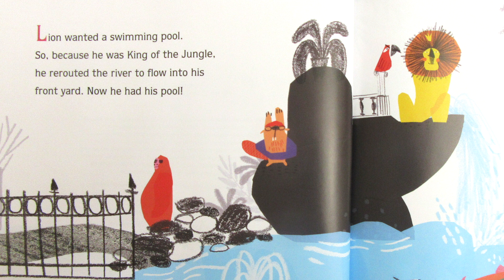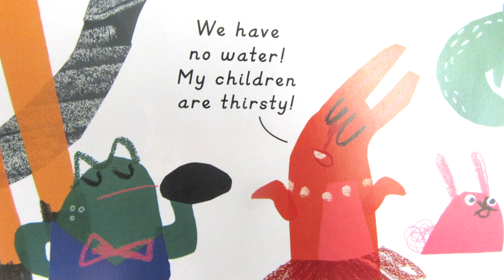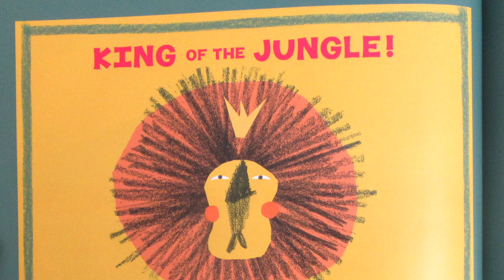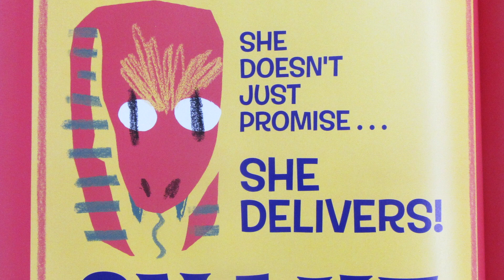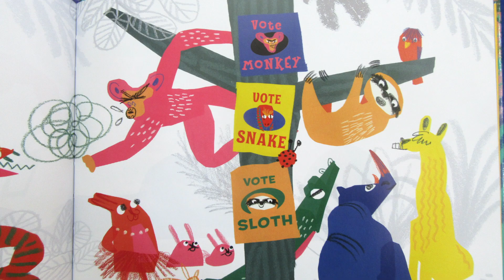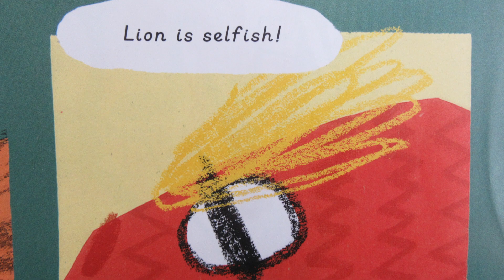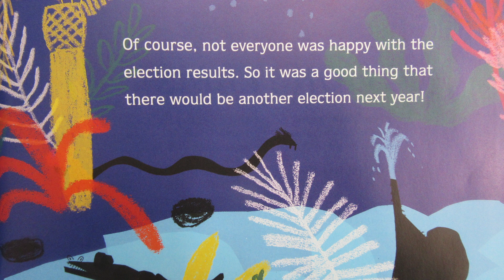Reading with Mrs. DeGagne: "The President of the Jungle"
In episode #56, Mrs. DeGagne reads "The President of the Jungle" about a community of animals who dislikes the current monarchy and decides to explore democracy by voting for a new president.